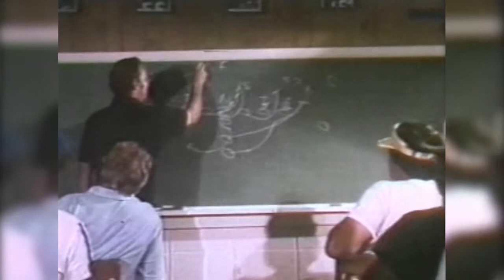Reggie Collier pt. 9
Reggie Collier discusses the question he gets asked all the time: Would you have liked to have played 15 years later?